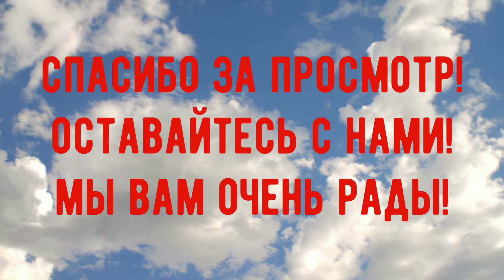КОШКА С КОТЯТАМИ. KATZEN. KITTEN. CATS. КОШКИ. КОТЯТА. КОТ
Добро пожаловать на наш канал, где мы делимся видео с участием наших любимых британских кошек- Синди и Шилы, кота Миши и их забавных маленьких котят. Внешность британских котов очаровывает с первого взгляда. Эти солидные и одновременно трогательные животные точь-в-точь соответствуют названию своей породы. Они кажутся настоящими леди и джентльменами из благородного Альбиона. Такие питомцы прекрасно подходят для домашнего содержания благодаря спокойствию и крепкому здоровью. Британская короткошерстная — порода естественного развития. С детьми британцы также ладят и даже могут принять участие в играх, но ни за что не потерпят неуважительное отношение или таскание за хвост. К чужакам относятся настороженно, зато вполне уживаются с другими животными, даже с собаками. Поэтому британцы пользуются большой популярностью. Британские котята – дружелюбные и неприхотливые. Однако они славятся крайне независимым характером. Британцы неприхотливы в быту и не требуют особого ухода.

ТАЙМКОДЫ:
00:00 Введение
00:18 Фотографии милых красивых британских котят
02:57 Заботливая мама умывает котенка
03:15 Веселые смешные  игры маленьких британских котят
05:36 Пожелание от маленького котенка
05:53 Кот Миша отдыхает после завтрака
09:28 Смешные фотографии нашего британского кота.
10:56 Спасибо за лайки от Синди
11:14 Заключение

Пишите комментарии!